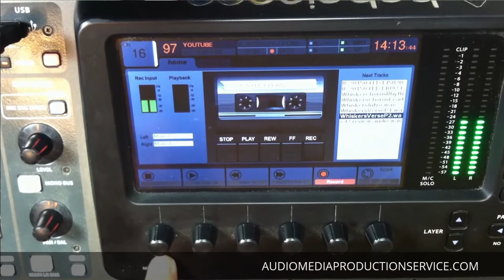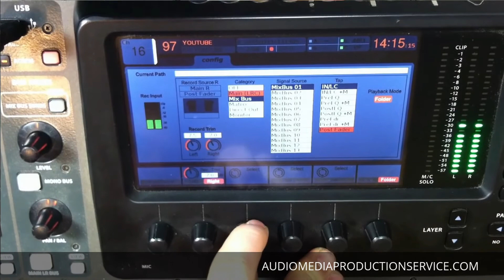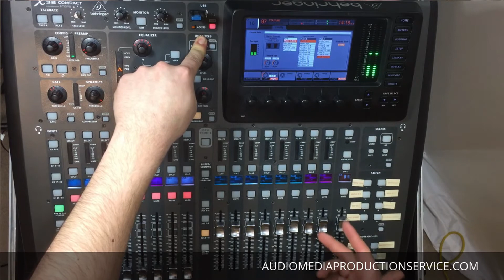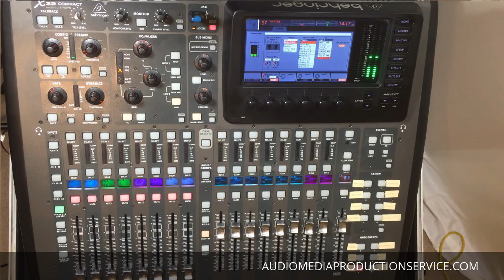Behringer X32 / Midas M32 - USB recorder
For more audio tips and tricks and rental services please

Sign up for our mailing list to enter your name in our free audio giveaways and  receive more Live sound training, tips, tricks and tutorials!

In this video we talk about the Behringer X32 / Midas M32 USB recorder and how to select the input you want to record and how to load new firmware updates into the console.